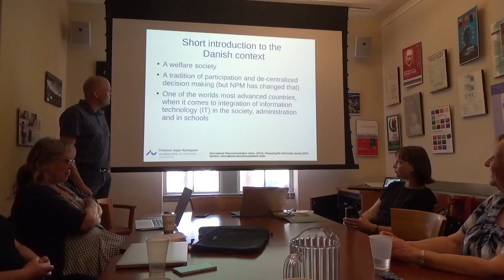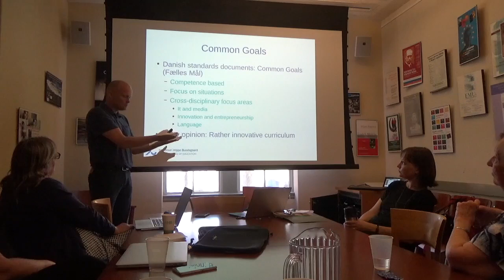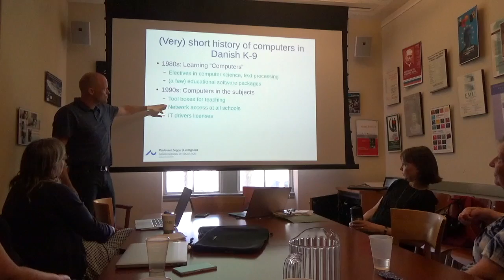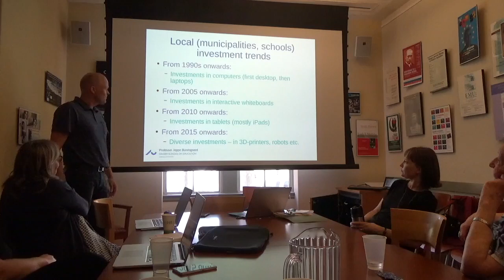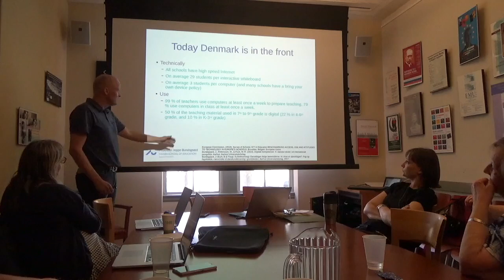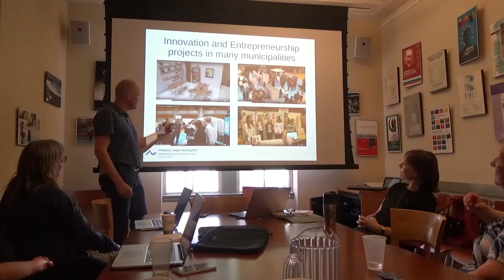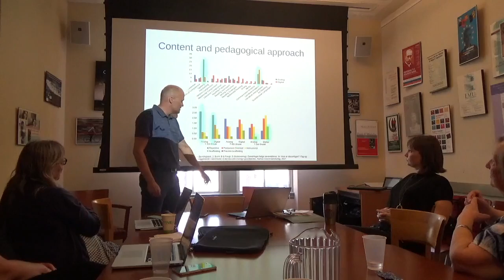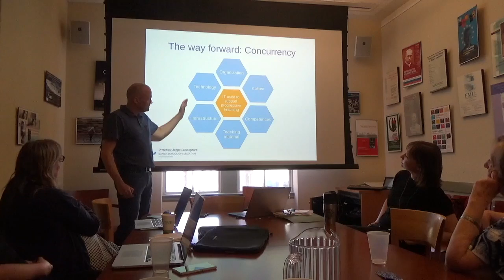Jeppe Bundsgaard – Computers in Danish Schools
Denmark is among the countries with most widespread use of computers in K-9, with positive attitudes both from teachers and politicians toward the use of computers. Jeppe Bundsgaard, Professor of Education at Aarhus University in Copenhagen, discusses the Danish situation, including the challenges that (still) exist.